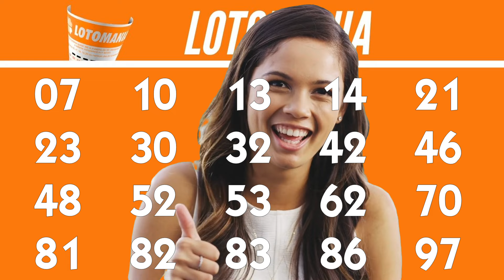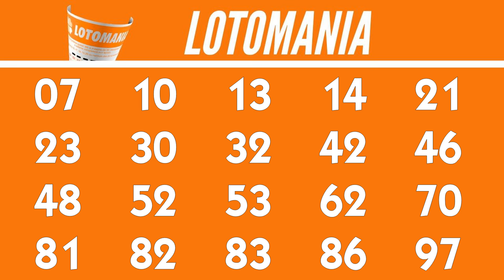Lotomania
Resultado da Lotomania 2632 de HOJE, Resultado Lotomania 2632 CONCURSO de hoje 10/06, Lotomania de Hoje,

20 acertos
0 aposta
R$ 0,00

19 acertos
4 apostas
R$ 67.514,11

18 acertos
53 apostas
R$ 3.184,63

17 acertos
574 apostas
R$ 294,05

16 acertos
3.299 apostas
R$ 51,16

15 acertos
14.315 apostas
R$ 11,79

0 acertos
0 aposta
R$ 0,00

Próximo sorteio
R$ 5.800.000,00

...:::HISTÓRIAS:::...

A Superação de Luiz e Cleusa que eram apaixonados por viagens e aventuras desde da faculdade